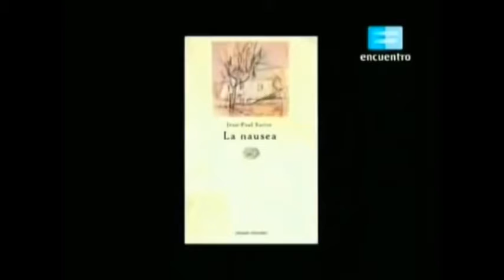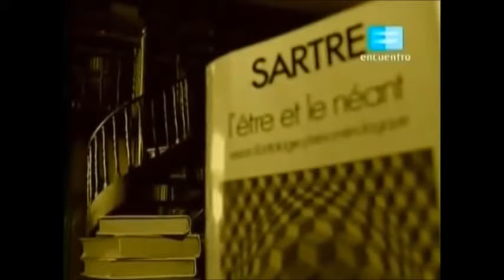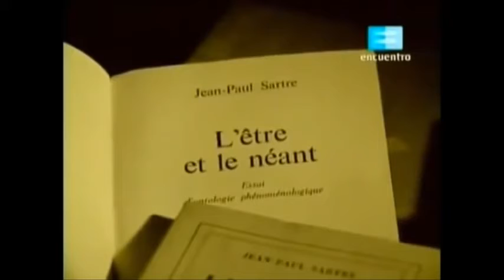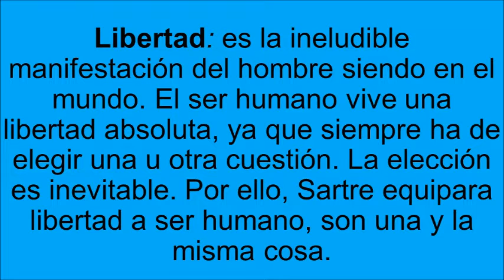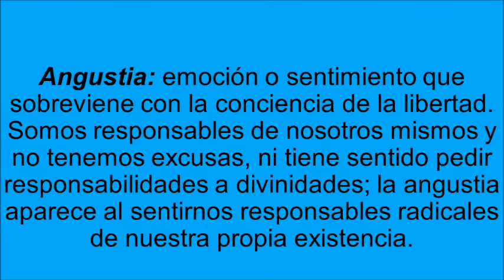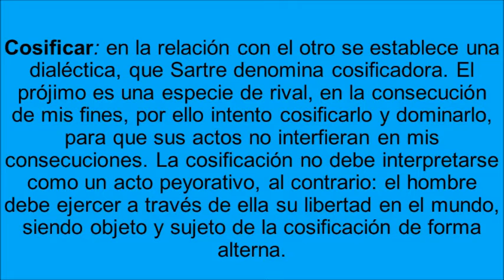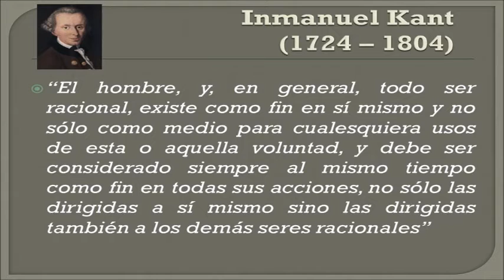Jean-Paul Sartre - Filosofía y más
Muy breve exposición del pensamiento de Jean-Paul Sartre